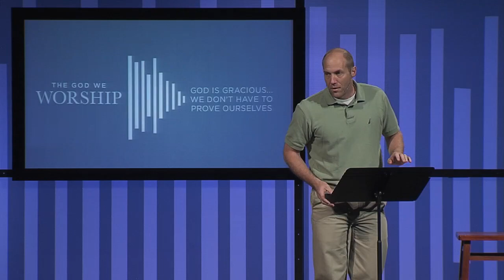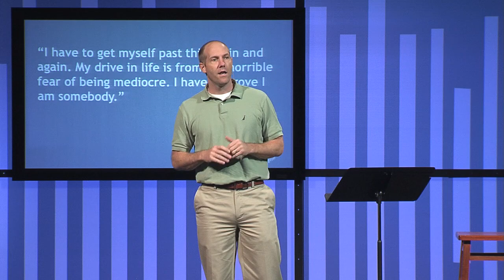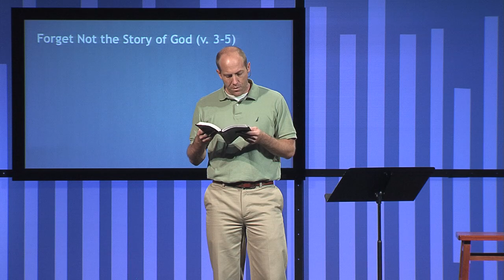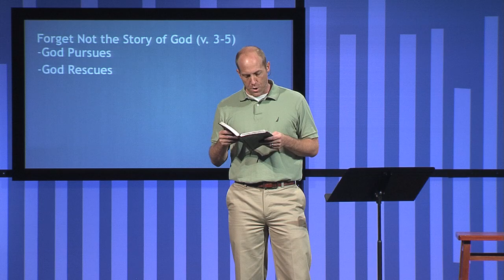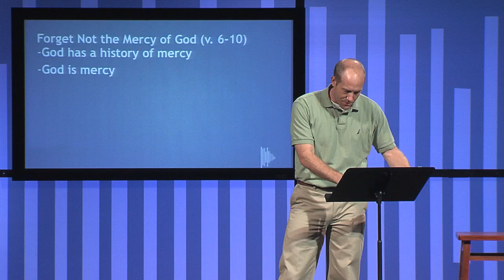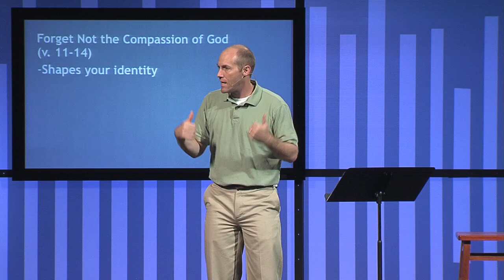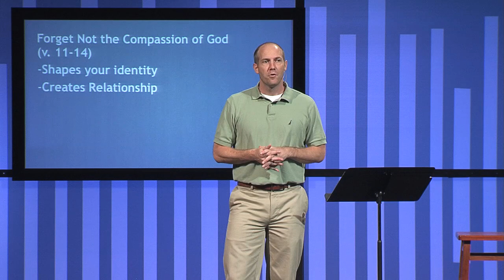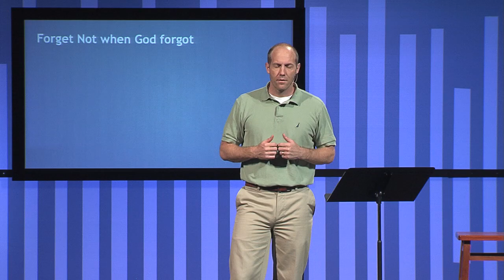The God We Worship: God is Gracious...We Don't Have to Prove Ourselves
who forgives all your iniquity,
        who heals all your diseases,
    who redeems your life from the pit,
        who crowns you with steadfast love and mercy,
    who satisfies you with good